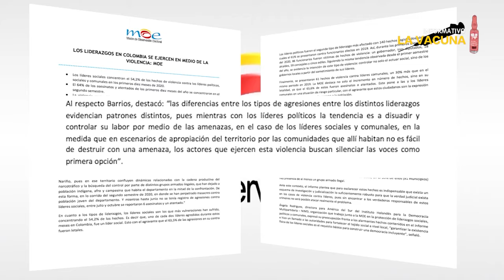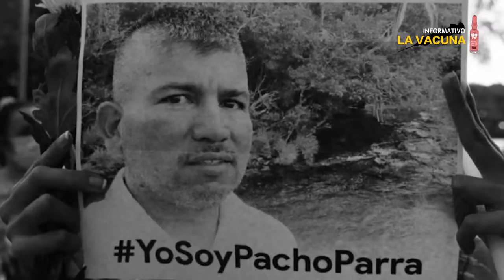La Misión de Observación Electoral confirma el creciente genocidio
La violencia genocida prosigue sin tregua en Colombia, así lo denunció un reciente informe de la Misión de Observación Electoral, que cifró en 280 los activistas asesinados durante 2020, país en donde sólo en los primeros 10 meses del año se cometieron 411 actos de violencia en contra de líderes y lideresas políticas, sociales y comunales. Según la organización denunciante, los hechos conservan la dinámica observada en años anteriores y los territorios más afectados son Nariño, Cauca, Antioquia, Norte de Santander, La Guajira, Córdoba y Magdalena. Veamos el siguiente informe que preparó el equipo de desdeabajo.